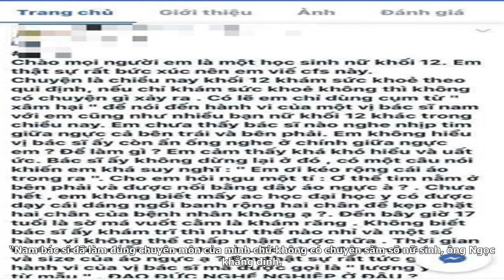“luồn tay“ vào áo nữ sinh khi khám sức khỏe: bác sĩ nói gì?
thanks for what ching !